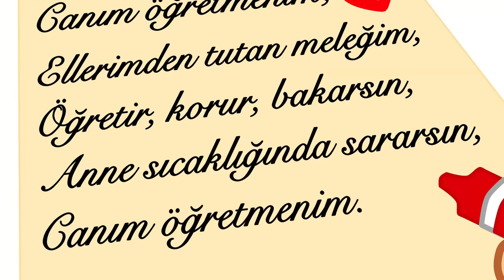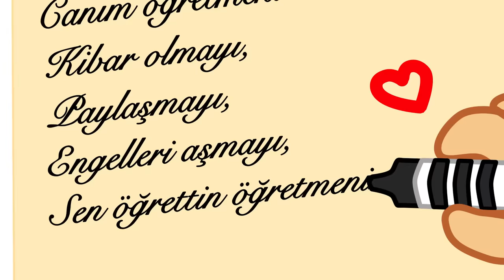Canım Öğretmenim | Öğretmenler Günü şarkısı | Sevimli Dostlar | Çizgi Film Çocuk Şarkıları 2016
Bütün öğretmenlerimizin öğretmenler günü kutlu olsun. "Canım Öğretmenim" şarkısını bütün çocuklardan, öğretmenlerine 24 Kasım Öğretmenler Günü hediyesi olarak gönderiyoruz.

SEVİMLİ DOSTLAR ile en çok izlenen ÇOCUK ŞARKILARI burada:
HAYDİ ŞİMDİ TIKLA! En Yeni Şarkılar BURADA!

Canım Öğretmenin Şarkı Sözleri :
Canım Öğretmenim,
Ellerimden tutan meleğim,
Öğretir, korur, bakarsın,
Anne sıcaklığıyla sararsın.
Kibar olmayı, paylaşmayı,
Engelleri aşmayı
Sen öğrettin öğretmenim.
Renklerin sihrini, sayıların dilini,
Hayvanları sevmeyi
Sen öğrettin canım öğretmenim.

Adisebaba TV Youtube kanalı abone sayısı neredeyse 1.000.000 oluyor. Şuna tıkla

Sevimli Dostlar ile En Güzel En Yeni Çizgi Film Çocuk Şarkıları 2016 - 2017

SEVİMLİ DOSTLAR ile EĞİTİCİ ve EĞLENCELİ Çizgi Film ÇOCUK ŞARKILARI 2017
(Buradaki mavi linklere tıklayarak istediğin şarkıyı hemen izle : )